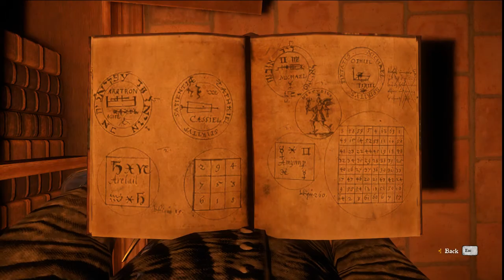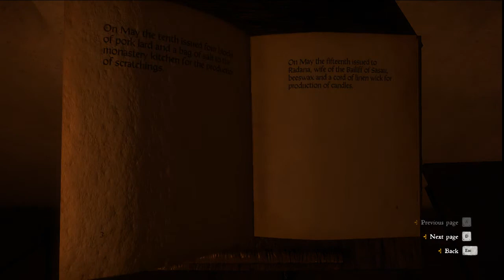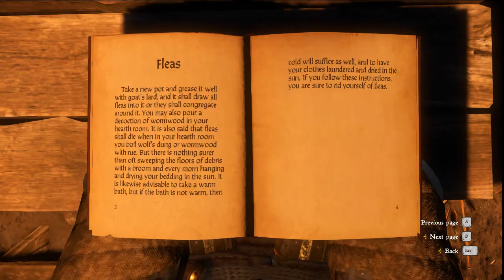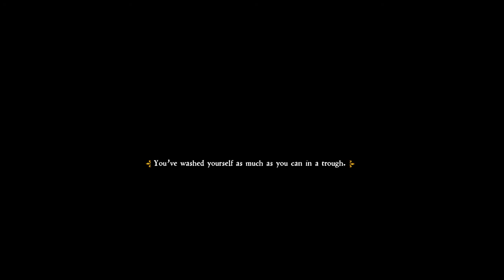Kingdom Come: Deliverance - Episode 36: No Room At The Inn.